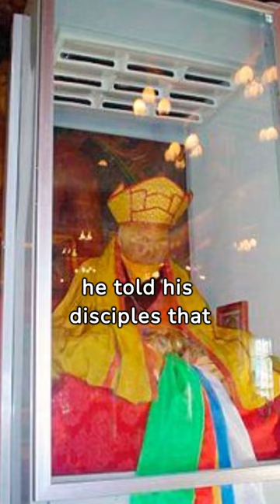Mystical monk's secret: Has he meditated for 200 years? / History Documentary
The answer may surprise you. In this video, we explore the story of a Buddhist monk who was found mummified in a cave in Mongolia. The monk is believed to be over 200 years old, and his body is in a state of perfect preservation.We may never know for sure. But the story of the monk in the video is a fascinating one that raises some important questions about the nature of life and death